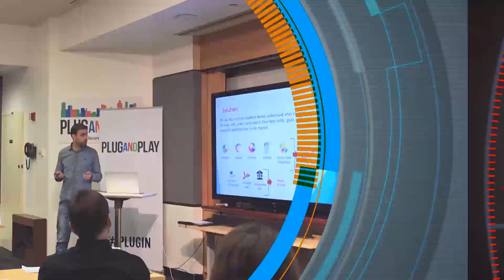So'z ustalari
Askiyachilar Amerikada mohir sharhlovchilar. Nafaqat bu soha egalari balki siyosatchilarning o'zlari ham hajviyaga usta, masalan Prezident Barak Obama.